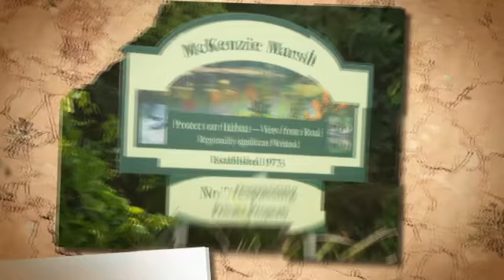Nokiidaa Trail McKenzie Wetlands Aurora Village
The Nokiidaa Bike Trail and the McKenzie Marsh are of
great interest to buyers and sellers looking for real estate
homes houses mls listings amenities agents realtors in the
Aurora Village neighbourhoods of Aurora, York Region,